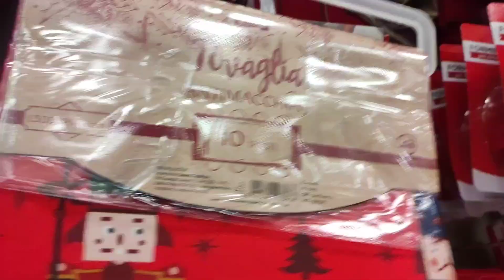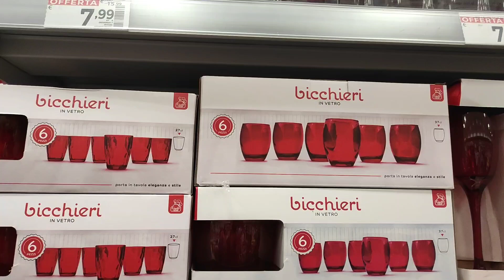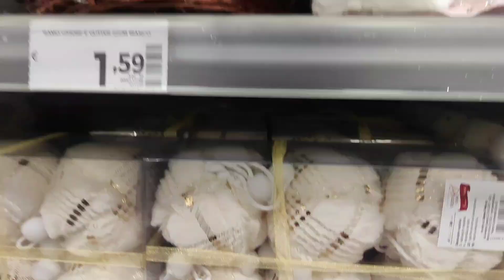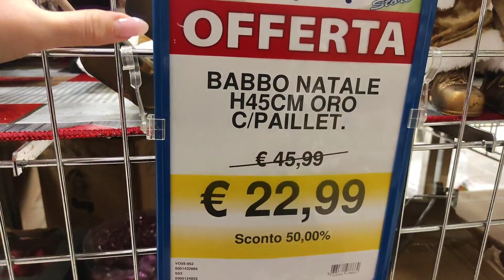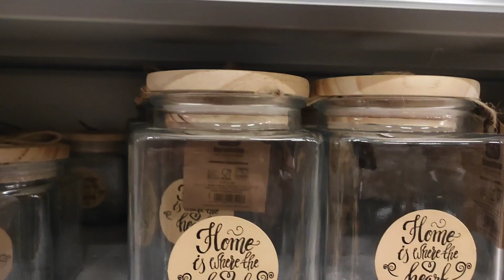❣️ Венеция/Китайцы рулят/Happy casa заполнена китайской продукцией